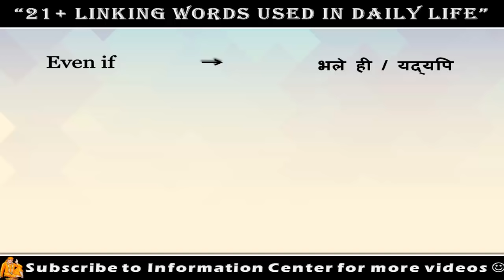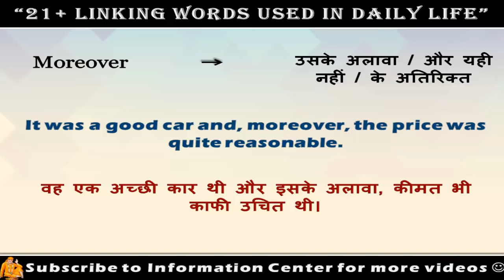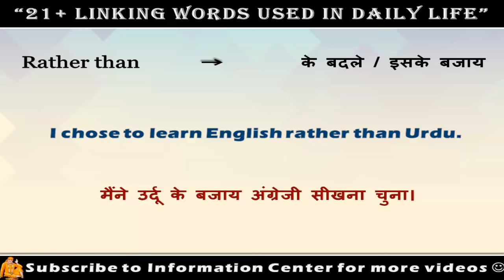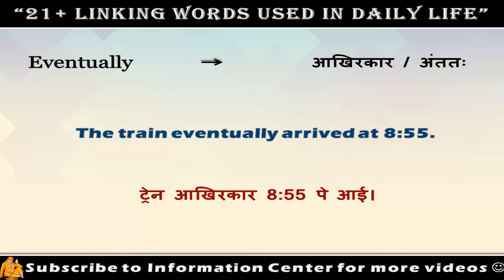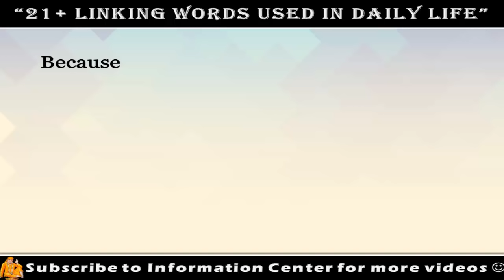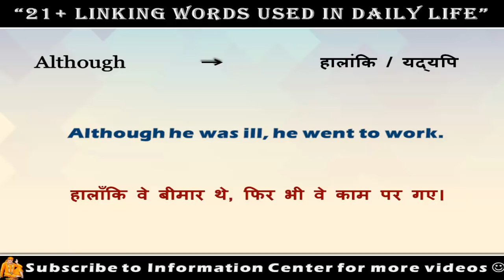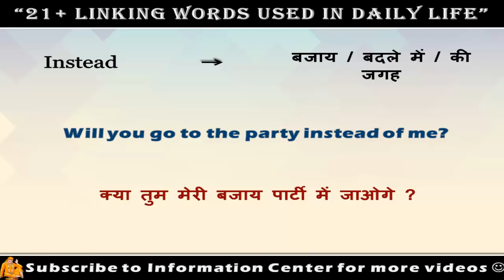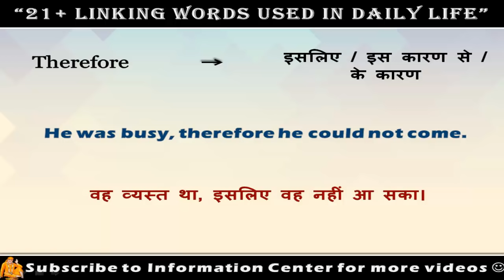21 Linking Words | 2 Sentences को जोड़ने वाले English Words |English Connectors |Spoken English 2020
Also Watch:

500 Daily Use Words | PART 2 | Vocabulary Practice 2020 | रोज बोले जाने वाले Daily Use Words

1.. TENSES आसानी से कैसे सीखें | Learn ALL TENSES Easily in Hindi 2019 | [DAY 1]

9. Since and For का use | use of Since & For in Perfect Continuous Tense  [Hindi/Urdu] 2019

16. 51 Daily Use English Sentences [Day 15]

20. What, When, Why, Where, How और which कब और कहाँ लगाएं? | WH Family Words | Question Tags

21. Still और Yet का सही Use | Use of Still & Yet |  Best video for English Learners

22. Have का सही Use | कब और कहाँ लगाएं Have | Use of Have / Has /Had | Best video for English Learners

23.  English में Time कैसे बताएं? | How to tell time in english | Spoken English

24. Still और Yet का सही Use | Use of Still & Yet

25. Have का सही Use | कब और कहाँ लगाएं Have

26. Daily Words और Sentences कैसे याद करें?

27. घर पर अकेले English Practice कैसे करें?

28. 200 Verbs और उनके 2nd, 3rd Form | Daily Use English Verbs | Verbs For Daily use

29. Daily Words और Sentences कैसे याद करें? | याददाश्त बढ़ाने का अचूक उपाय | Best Memory Trick

30. 2 Sentences को आपस में जोड़ना सीखें मात्र 25 मिनट में | 12 Conjunctions in English Grammar 2019